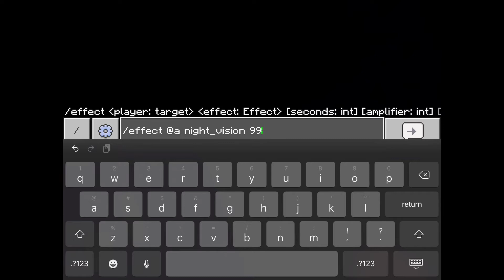Minecraft Maps: “Find The Pressure Plate”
Today I was bored…so I played a Minecraft find the pressure plate map, hope y’all enjoy